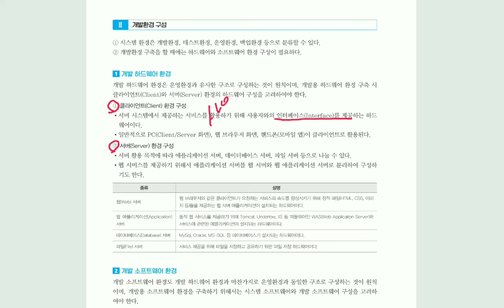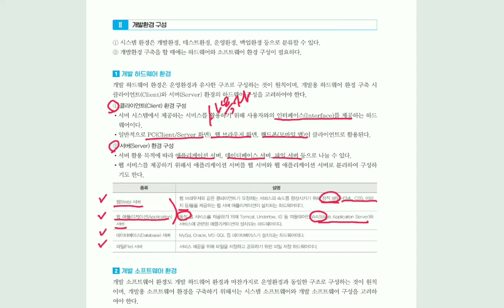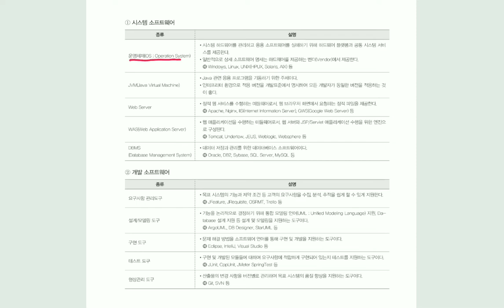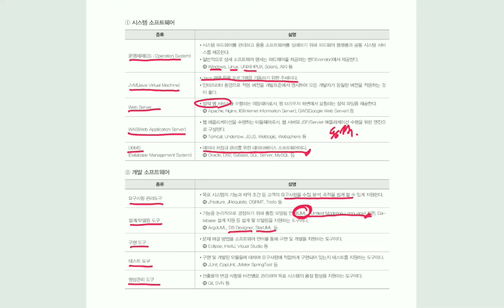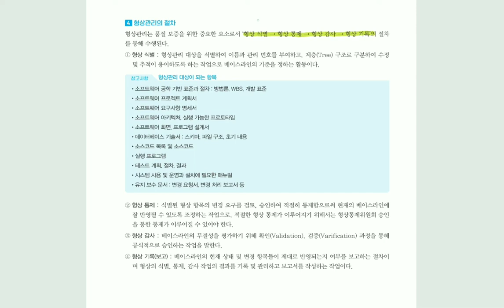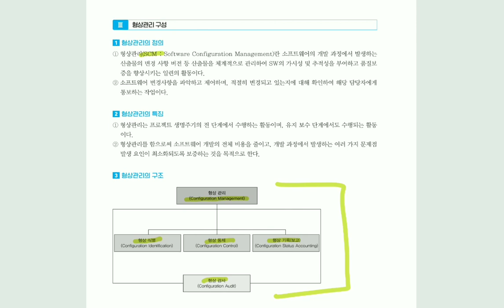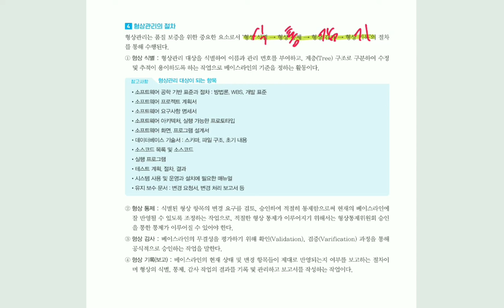[정보처리기사실기] 개발환경 구축하기